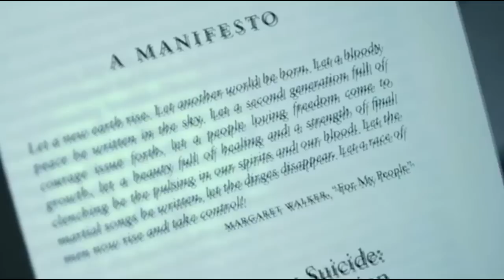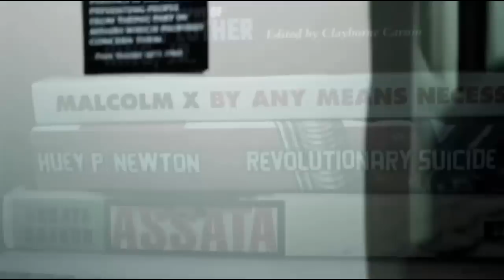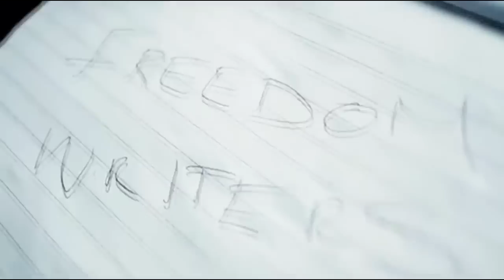HAZE - FREEDOM WRITERS FT RENEE SOUL, EL LYRIKAH, LOGIC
Freedom Writers by Haze Featuring Renee Soul, El Lyrikah, Logic

[El Lyrikah]
Lyrical skill isn't measured on an income,
It's about the amount of wisdom.
Success is dependent on what you had to sacrifice,
It's funny, my mother could barely read or write.
After she gave me life
It took seventeen years for me to wake up
Most of my brothers still lack leadership
You can lead sheep to knowledge
But you can't make them read from it, so
We write for freedom, using hip hop as our voice for revolution
But the government keeps Che Guevara's hands in a glass jar
My head in a glass case or locked up behind bars
You can take my life but you won't touch my freedom
Pull the trigger, do you know what I become?
Without God you die twice
When you believe you receive eternal life

[Renee Soul]
You can put me in chains
but you can't take my freedom
My freedom is a state of my mind
Put my body in a cage, release me free, yeah
You can put me in a case
Cus my freedom is a state of my mind
You can chase me but I'm writing free

[Logic]
Look, I am the reincarnation of Steve Biko
Nothing that I write is for myself,
This is for my people
If I could, I'd make all the money shared equal
Reparations, By any means necessary isn't just a phrase
This is how I'm living day to day
See I studied how the angels pray
So I deliver in a similar way
I'm battling the devil through my pages
It's the only way he hears what I say
I still carry my slave name I hold it sacred
Cus it makes me  living proof of how my people made it
Never reach for famous, I deserve my recognition
Certain man become free when they stuck in prison
It's deeper than the chains we were given
Deeper than Nostrodomus visions were polluted by the Isms
Paralyzed in the devils system, so
I always use my pen to give free wisdom,
 I hope you listen

[Renee Soul]

[Haze]
I've been fighting since the day that I was born
I've been writing since the day I was warned of this cold world
Since the day I felt it dorm with my soul dwell
Ive been out here fighting in the war with my loneself
Breaking barriers or different calibers
Did it by myself no label or manager
Unanimous decision, We the truth, can you handle us?
Had enough of distributing food on a baggin up
manning up, writing for the freedom, time to bat them up
this is for my brothers doing years, aint adding up
got to shed a tear, for those who lost too
and rally up the troops
all the people in the battle for the man above
people in the industry, keep asking me for happy stuff
But, how can I make happy music when the world sad as fuck
Had enough of living in a world that seemed mad as fuck
Writing for my freedom, no scaly tucks

[Renee Soul]

I feel it when I write
I feel it when I speek
The reason we alive
The reasons that we see
The path that we chose
The reason that we be
Writing to be free, for everyone, you and me
Freedom Writers...yeah...